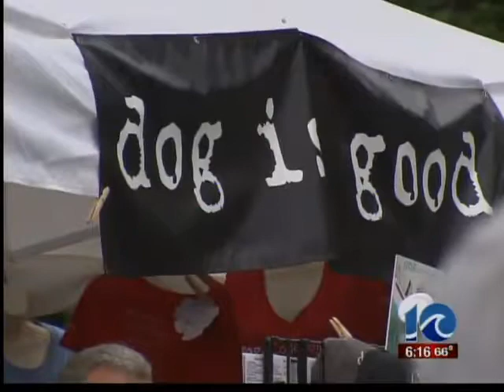Paws for a Cause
Paws for a Cause | WAVY.com | May 20, 2012